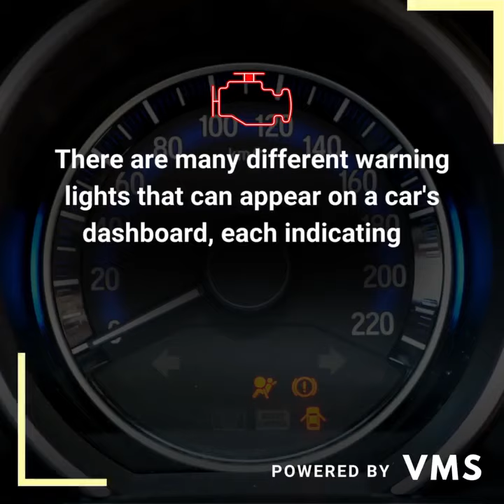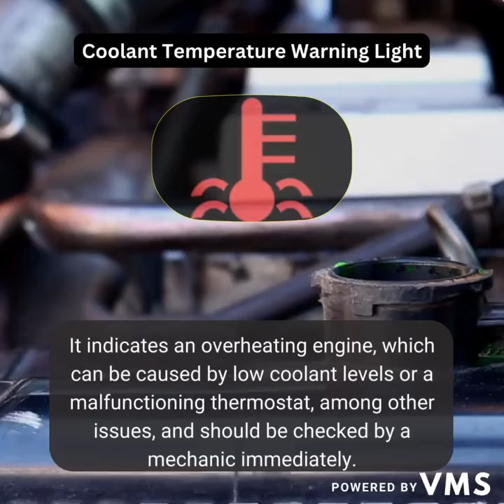Decoding Your Car's Warning Lights: What Do They Mean?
Hey 👋
Do You Know The Meaning of Car Warning Lights: 🚘
Check It, Don’t Regret It!